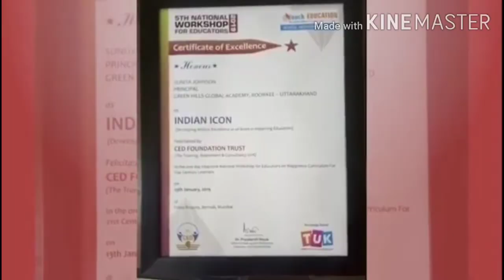Green hills gobal Academy ll manglore ll roorkee ll TOP ONE GAMER ll Lavi kumar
green hills global Academy ll inter collage ll

manglore ll roorkee ll plz sabscribe and like

ll TOP ONE GAMER ll 😂😂😂 ll Lavi kumar